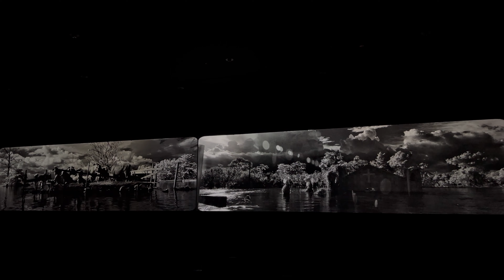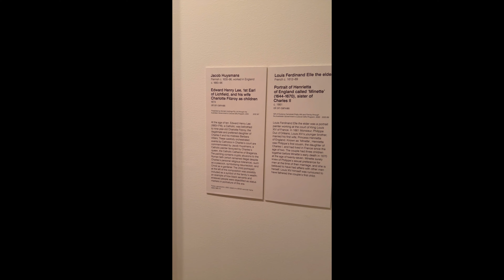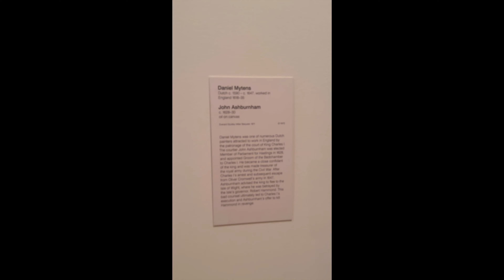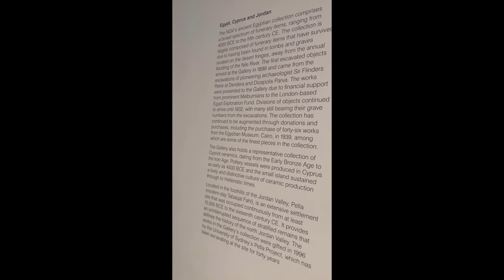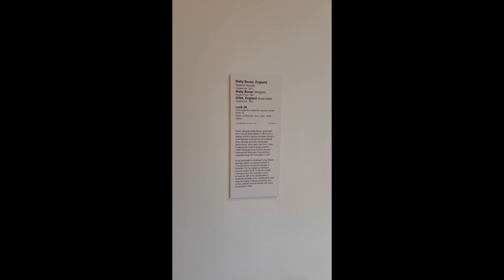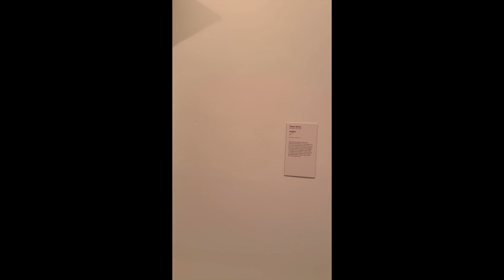A Short Trip to National Gallery of Victoria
Musician: @iksonmusic485
Musician: @iksonmusic485
Musician: @iksonmusic485